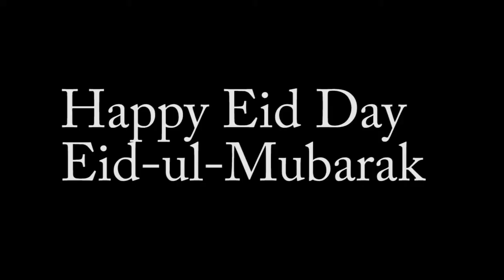Happy Eid Day || Eid-ul-Mubarak || Bashar Academy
Instructor: Md. Abul Bashar
Place: Bangladesh